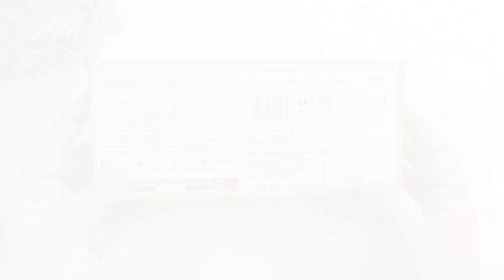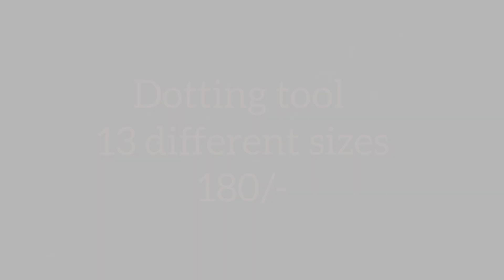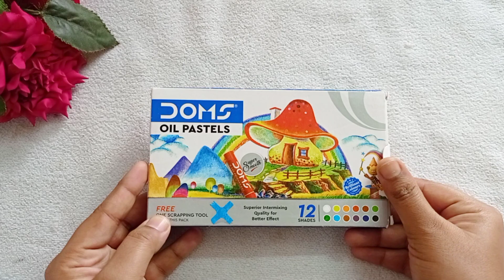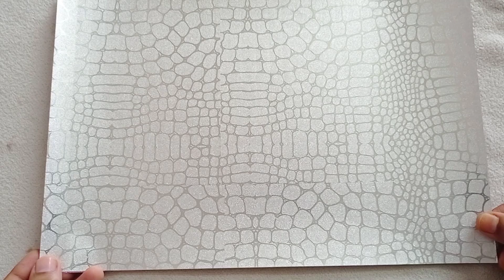CRAFT MATERIALS REVIEW ✨ PART 2 || MY ART AND CRAFT MATERIAL WITH PRICE